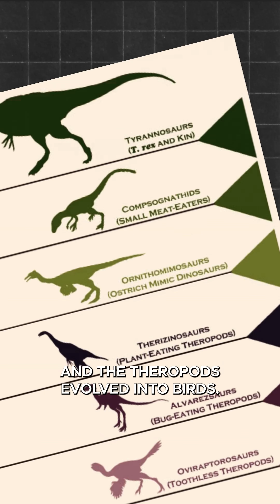Jurassic Park is real... kind of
Possibly the coolest thing I know about birds is that they are dinosaurs in the most scientific sense. learn about that and watch me draw a modern dinosaur, the secretary bird